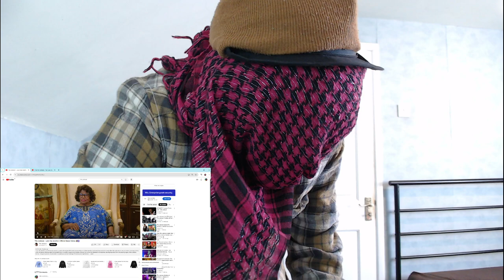Tribute to Tito Jackson: Heartfelt Reaction to 'Love One Another' Music Video After His Passing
Join me as I pay tribute to the legendary Tito Jackson, who passed away recently. In this heartfelt reaction video, I dive into Tito's iconic song 'Love One Another (Official Music Video).' This timeless track carries a powerful message about unity and love, which resonates even more deeply in light of his legacy.

Watch as I share my thoughts and emotions while experiencing the beauty of Tito's artistry for the first time. Let’s celebrate his incredible contributions to music and the impact he's had on fans around the world.

Share your favorite Tito Jackson memories in the comments below!